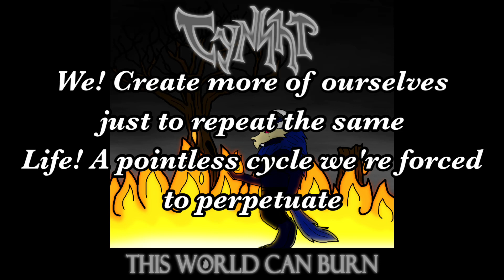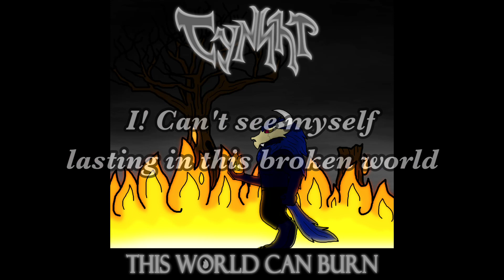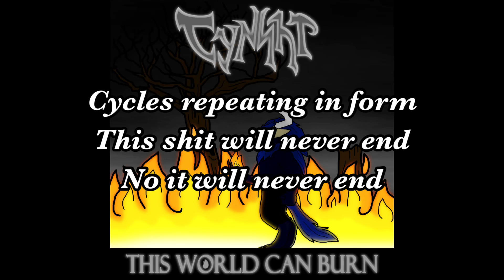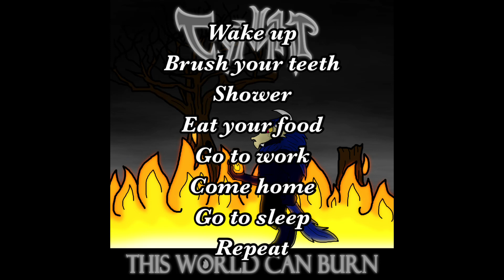Cynnhr - Cycles (LYRIC VIDEO)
Lyrics:

Here we fucking go again!

I! Have returned here just as planned
My! Fate has been determined from the very beginning
We! Create more of ourselves just to repeat the same
Life! A pointless cycle we're forced to perpetuate

I! Can't see myself lasting in this broken world
Why! Must every iteration further disintegration
such! Ecstasy if we break the cycle break their hold
we! Must find a way out, liberation tenfold

Wake up
Brush your teeth
Shower
Eat your food
Go to work
Come home
Go to sleep
Repeat

Lure us into submission
Push us into oblivion

The inevitability is so clear
That I must understand
We are in this together
There may be no way out
We're all cogs in a machine
Subjects of a rat race

Wake up
Brush your teeth
Shower
Eat your food
Go to work
Come home
Go to sleep
Repeat